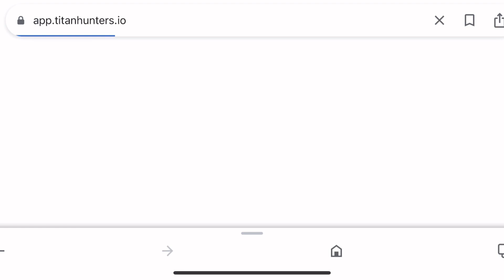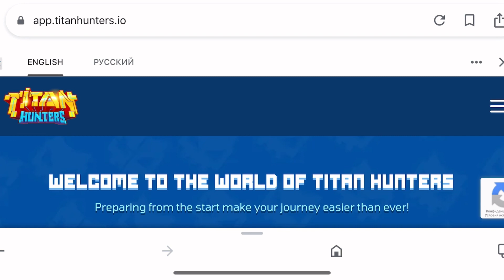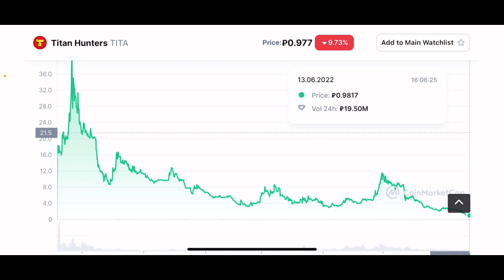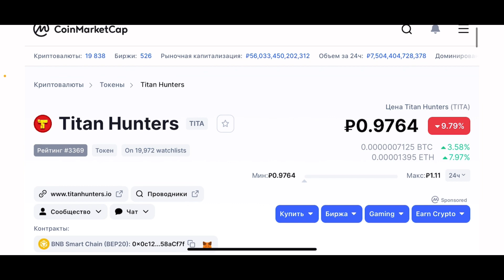Mobile mayning NFT 1 oyda 50$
Diqqat: do your own research

bu moliyaviy tavsiya emas

Titan hunters oyinda yurib coin tita qazib olish.
TitanHunters.io sayt